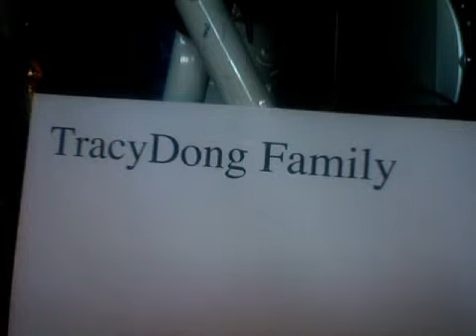Webcam video from January 24, 2015 12:25 AM (UTC)